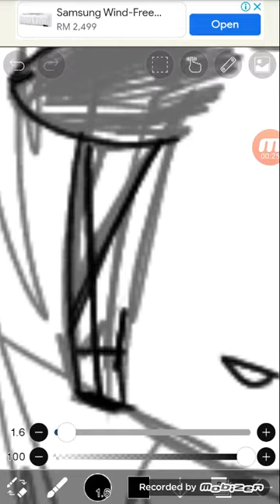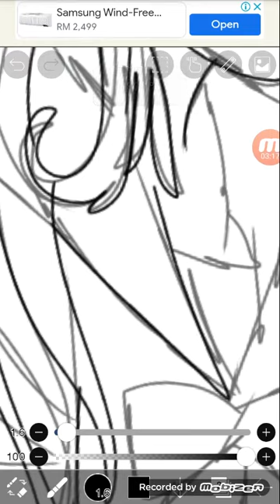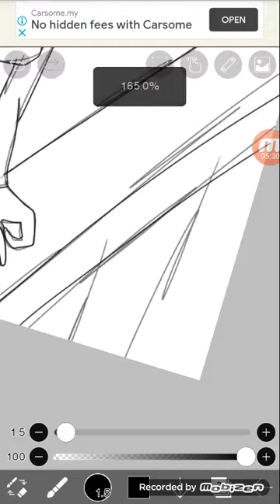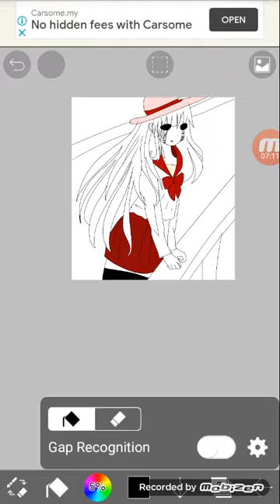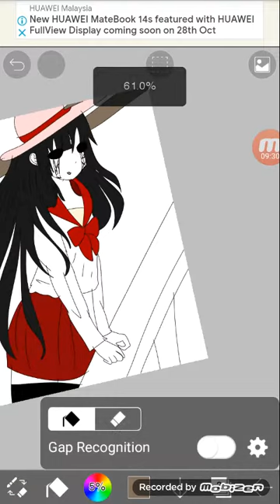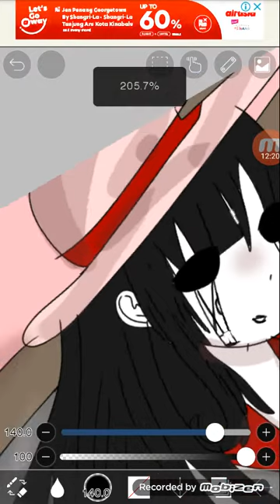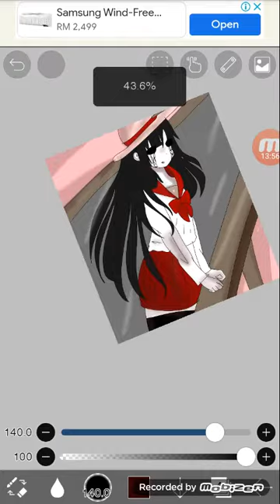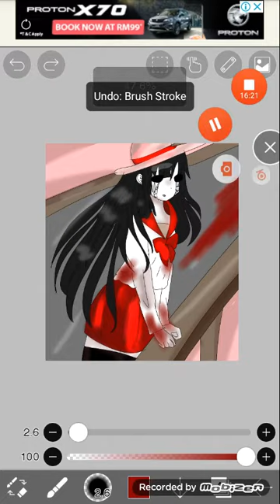Hiachi (Me) In Akano New School Uniform